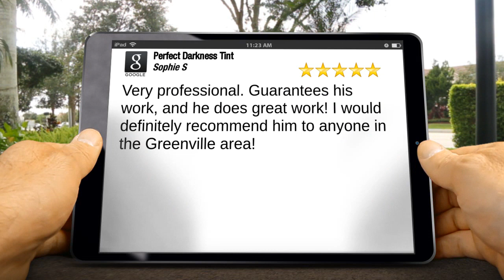Perfect Darkness Tint Simpsonville Excellent 5 Star Review by Sophie S.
Excellent Review

Very professional. Guarantees his work, and he does great work! I would definitely recommend him to anyone in the Greenville area!

Perfect Darkness Tint
340 Arnold Mill Rd
Simpsonville SC
29680